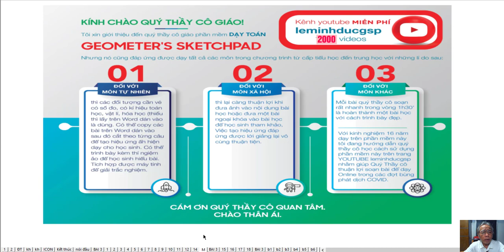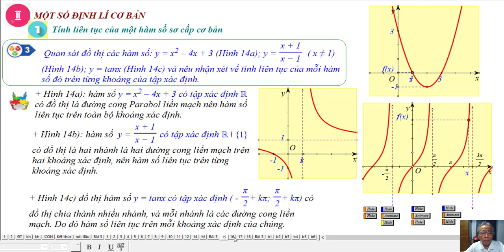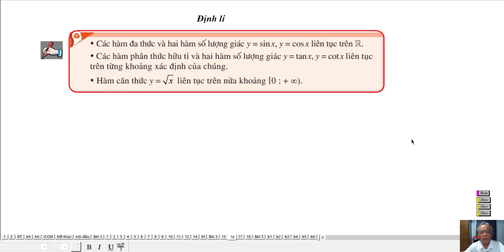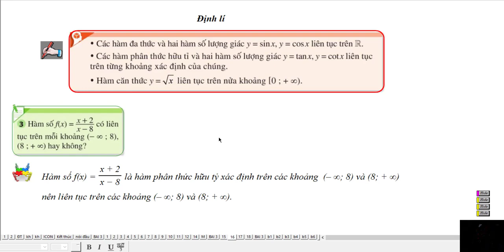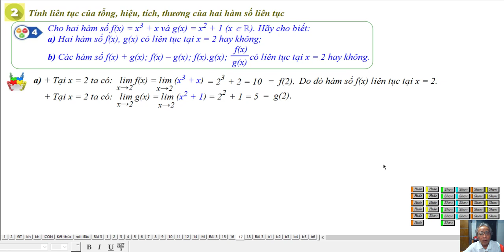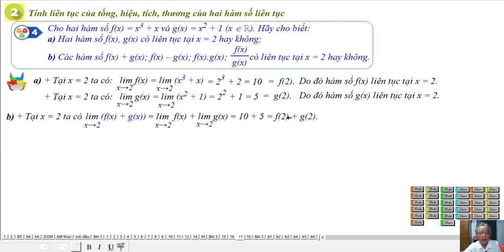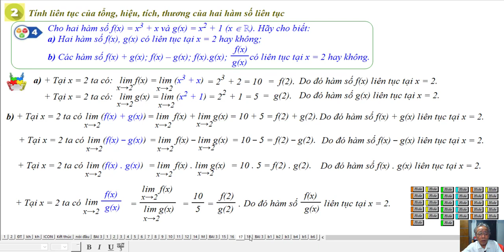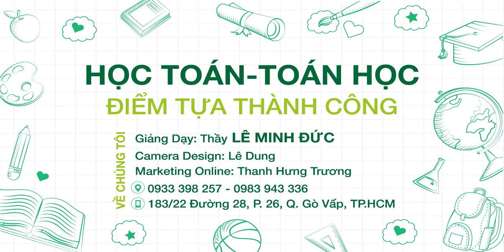Bài 3 : Hàm Số Liên Tục (Phần Cuối)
❖▬▬▬▬▬▬▬▬▬▬ஜ۩۞۩ஜ▬▬▬▬▬▬▬▬▬▬❖
Thông tin kênh Lê Minh Đức GSP
2. Fanpage:   / leminhducgsp
4. Địa chỉ giảng dạy: 183/38 đường 28, P.06, Q.Gò Vấp, TP.HCM
❖▬▬▬▬▬▬▬▬▬▬ஜ۩۞۩ஜ▬▬▬▬▬▬▬▬▬▬❖